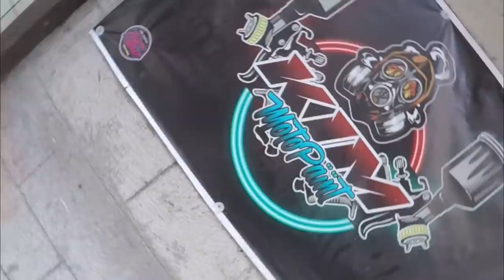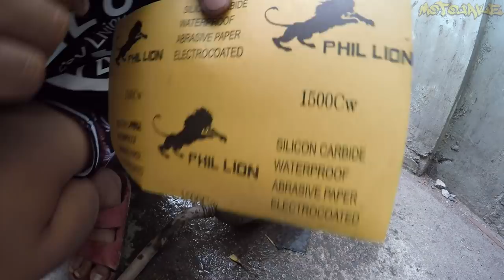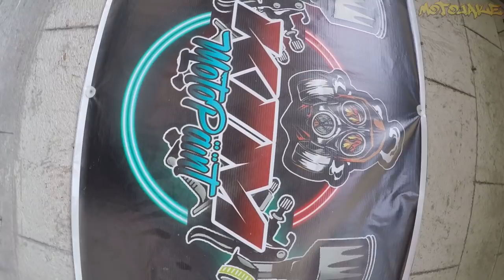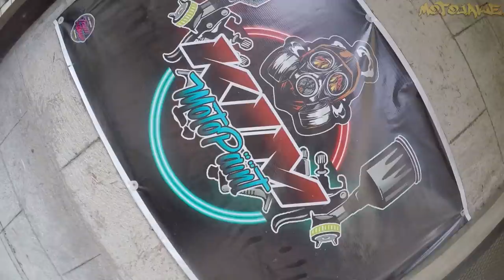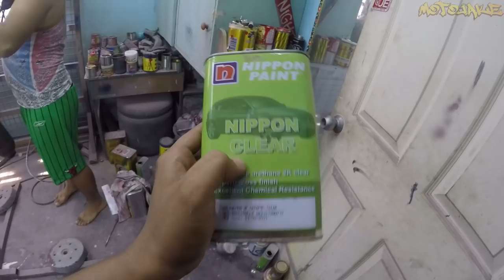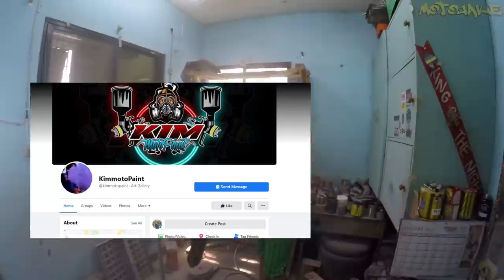RATLOOK / D.I.Y TUTORIAL STEP BY STEP / YAMAHA MIO AEROX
RATLOOK

MATERIALS LIST:
STRIPSOL 90 PESOS
STEEL WOOL 20 PESOS
PAINT BRUSH 30 PESOS
SAND PAPER 15 PESOS
TORCH 200 PESOS
BUTANE 85 PESOS
PABUGA 200 PESOS